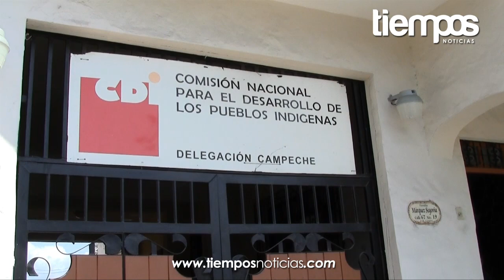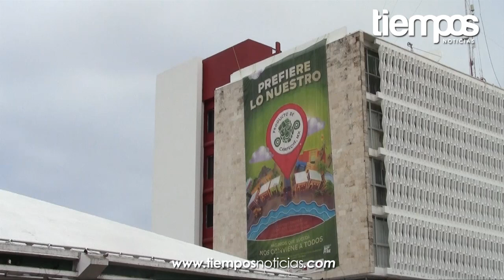Inician cambios delegacionales en Campeche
De manera no oficial, a partir del medio día de este 15 de febrero, dieron inicio los cambios delegacionales en Campeche, aunque al momento nadie ha confirmado los rumores, nombres como Oznerol Pacheco Castro y Enrique Pérez Gómez ya suena en dependencias como Sedesol y Semarnat.

A través de la red social twitter, los nuevos cambios se anunciaron de la siguiente manera:

En la Secretaría de Desarrollo Social (Sedesol) Oznerol Pacheco López, en la Secretaría de Medio Ambiente y Recursos Naturales (Semarnat) Enrique Pérez Gómez, en el Instituto Mexicano del Seguro Social (IMSS) Álvaro Arceo Ortiz.

Asimismo el cambio que fue confirmado es en la Comisión para el Desarrollo de Pueblos Indígenas (CDI), quedando como titular Álvaro Castillo Ortegón, quien se desempeñó como encargado del despacho de la Sedesore

Donde también hubo cambios, fue en la directiva del Centro de Convenciones Campeche XXI, quedando al frente Luis Fernando Guerrero.

Los cambios también llegaron al Gobierno del Estado, donde se les fueron otorgados los nombramientos a Fernando Inurreta y Eugenio Echeverría como director de relaciones públicas del Gobierno del Estado y encargado de logística, respectivamente.

Al momento, a excepción de los nombramientos otorgados por el Gobierno del Estado, los demás cambios son tan solo rumores.